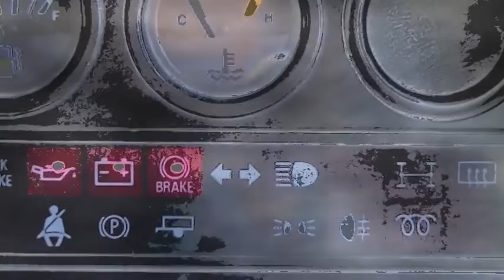Defender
Defender:  simply the best 4x4 by far.  Featured in this short clip is the Military 300TDI Defender commonly known as the Wolf.  Commercially it is called the Defender XD.  The XD has been subjected to extensive and rigorous trialing in order to ensure that it can meet the high standards of reliability which are essential for operational military vehicles.  The testing was extremely rigorous and the standard Salisbury axles kept breaking, therefore the axle was redesigned using stronger internals, hubs and outer casing, making one of the strongest axles ever made.  The chassis is considerably different in design to the standard Defender chassis even though it looks similar. The side walls are standard, most of the rest is bespoke. The additional rear load bed mounting was to take increased weights as the standard chassis kept punching big dents in the rear floor.  The chassis on all Wolfs was sprayed internally with Dinitrol rust proofing.  This all adds up to an unstoppable vehicle!